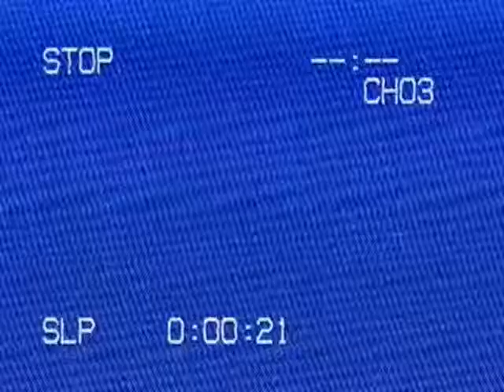[RPFL/MPS] Hyperactivvv ⬤ "The Architect" [Skills & Highlights]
YESSSIRRRRR
2 days to make this B)
hyper you're mad

Song:
Sybyr - Nomads